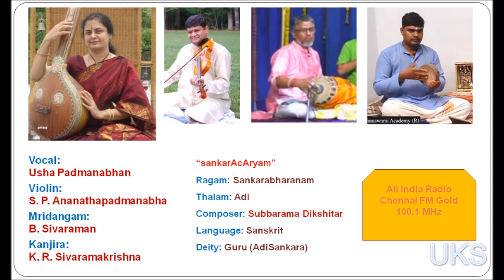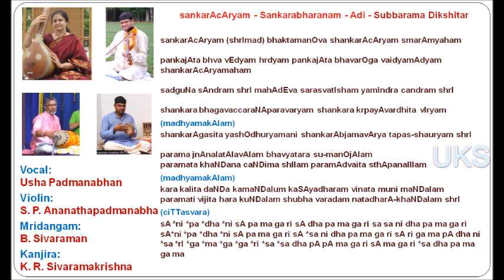Usha Padmanabhan - Sankaracharyam - Sankarabharanam - Adi - Subbarama Dikshitar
sankarAcAryam
Ragam: Sankarabharanam
Thalam: Adi
Composer: Subbarama Dikshitar
Language: Sanskrit
Deity: Guru (AdiSankara)

Vocal: Usha Padmanabhan
Violin: S. P. Ananathapadmanabha
Mridangam: B. Sivaraman
Kanjira: K. R. Sivaramakrishna

This a recording of a concert program of
All India Radio, Chennai
FM Gold 100.1 MHz

Lyrics in Roman script
sankarAcAryam (shrImad) bhaktamanOva shankarAcAryam smarAmyaham

pankajAta bhva vEdyam hrdyam pankajAta bhavarOga vaidyamAdyam shankarAcAryamaham

sadguNa sAndram shrI mahAdEva sarasvatIsham yamIndra candram shrI

shankara bhagavaccaraNAparavaryam shankara krpayAvardhita vIryam

(madhyamakAlam)
shankarAgasita yashOdhuryamani shankarAbjamavArya tapas-shauryam shrI

parama jnAnalatAlavAlam bhavyatara su-manOjAlam
paramata khaNDana caNDima shIlam paramAdvaita sthApanalIlam

(madhyamakAlam)
kara kalita daNDa kamaNDalum kaSAyadharam vinata muni maNDalam
paramati vijita hara kuNDalam shubha varadam natadharA-khaNDalam shrI

(ciTTasvara)
sA *ni *pa *dha *ni sA pa ma ga ri sA dha pa ma ga ri sa sa ni dha pa ma ga ri
sA*ni *pa *dha *ni sA pa ma ga ri sA *sa ni dha pa ma ga ri sA ri ga ma pA dha ni
*sa *rI *ga *ma *ga *ga *ri *sa *sa dha pA pA ma ga ri sA ma ga ri *sa dha pa ma ga ma

Subbarama Dikshitar
Subbarama Dikshitar (1839–1906[1]) was a Carnatic music composer. He was the grandson, and also the adopted son, of Baluswami Dikshitar, a brother of Muthuswami Dikshitar. He was an accomplished composer in his own right, but is more famous for his Sangita Sampradaya Pradarshini, a book detailing the works of Muthuswami Dikshitar and a reference on many other Carnatic musical concepts.